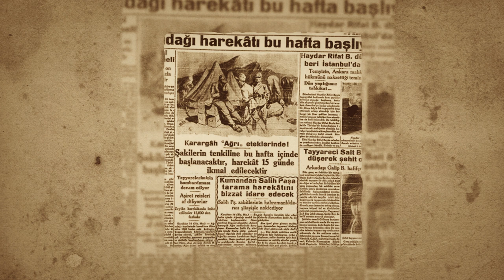Kurdname / Rûpelek ji dîrokê - îhsan nûrî paşa